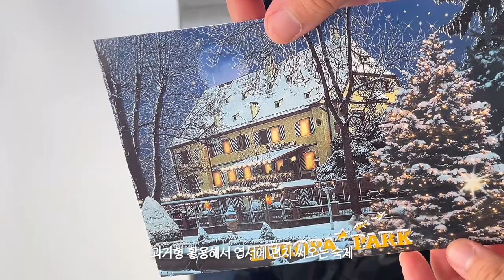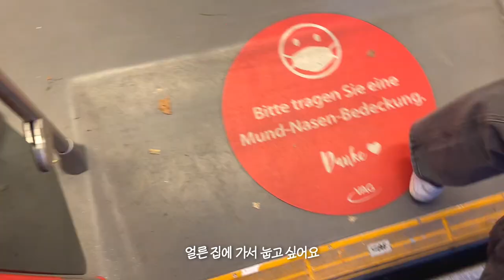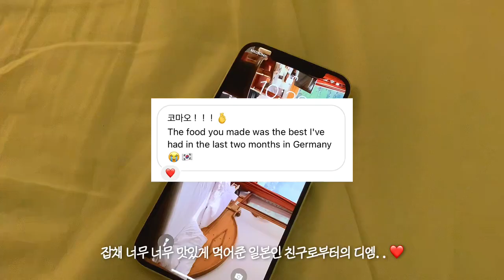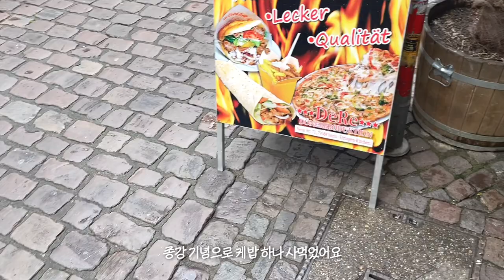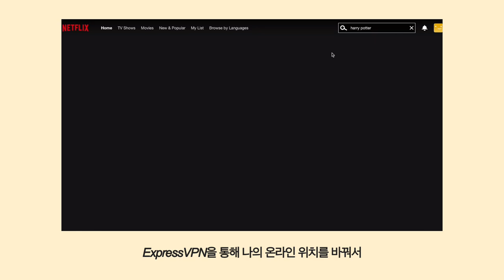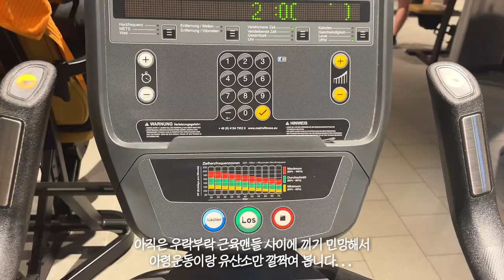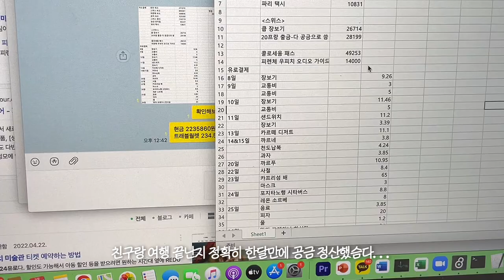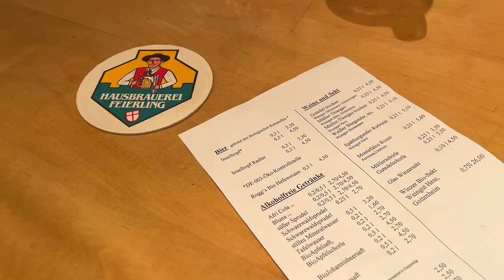교환학생 브이로그🇩🇪어학원 코스 종강 감사링, 국제 피크닉에 k-잡채 만들어가기, 기숙사에서 밥 해먹는 일상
이 영상은 ExpressVPN의 제작지원을 받았습니다

일주일이 참 빠르게 지나간 것 같은데 기분 탓인가요?
참으로도 고통스러웠던 독일어 어학원 코스를 끝내니 정말 너무 너무 너무 행복했어요
역시 공부는 한국에서도 독일에서도 넘 싫은 것…
영상들을 모아놓고 보니 참 새로운 사람들을 끊임 없이 만났었네요! (어쩐지 힘들더라)
정신없이 굴러간 일상들 재밌게 봐주셔요..

오늘 영상은 ExpressVPN의 제작지원을 받았는데요!
ExpressVPN을 통해 온라인 위치를 원하는 곳으로 바꾸어
드라마와 영화들을 국가 제한없이 관람해보세요!
작은 아씨들…환승연애 못잃어…
로 접속해 추가 3개월 무료 혜택을 누려보세요 😎